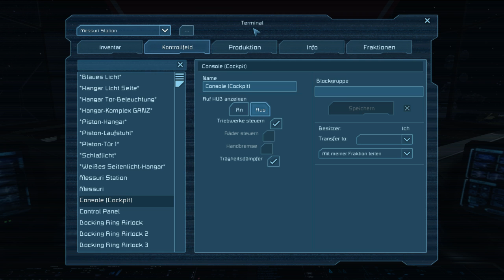Space Engineers Live Stream: # 003 Part - 8 / 12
Die 3. Session Space Engineers im Live Stream.